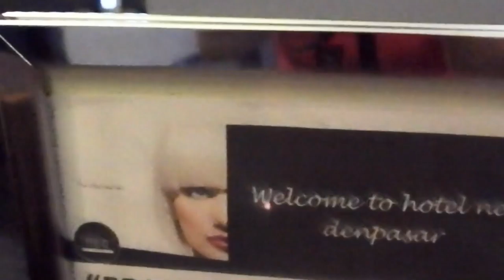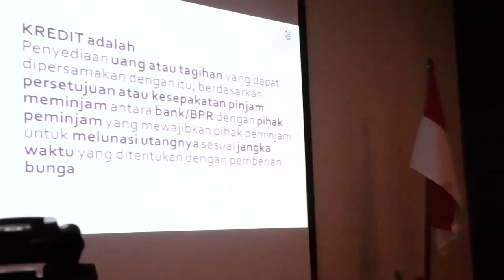Fortbildungsevent auf Bali, Indonesien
Vor kurzem fand das erste Fortbildungsevent zum Thema Online-Kredite für unsere Kleinunternehmer auf Bali, Indonesien statt. Das Event wurde von unserer neuen Partner-Organisation bprSIWI geleitet. bprSIWI hat die Eindrücke in diesem Video festgehalten.